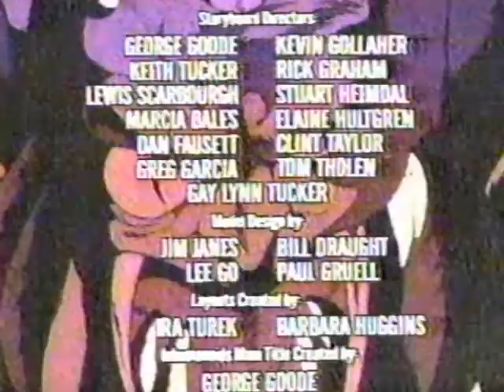1986 Inhumanoids Cartoon Closing Credits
1986 Inhumanoids Cartoon Closing Credits ripped from VHS.